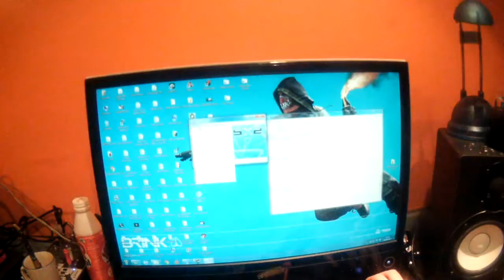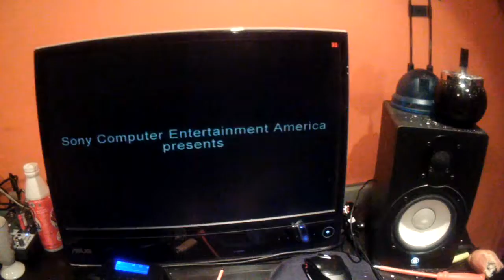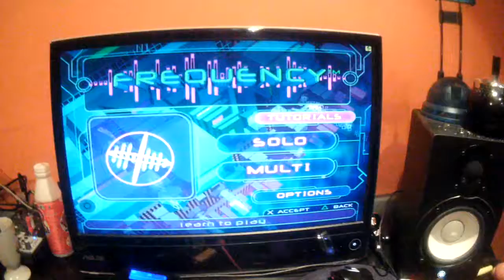Remember : Frequency sous PCSX2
Petit flashback, frequency d'harmonix un jeu musical se jouant à la manette. Très très bon et tellement addictif :)